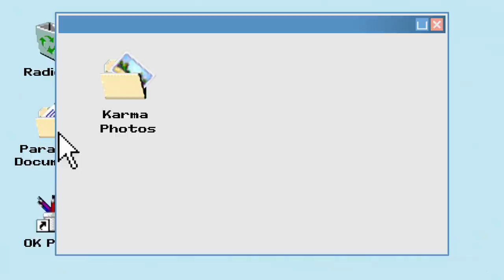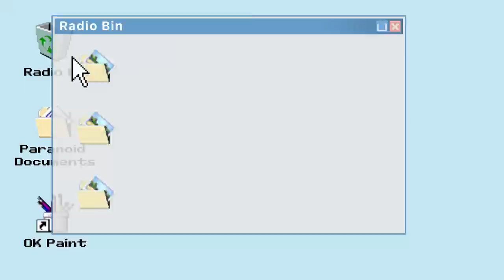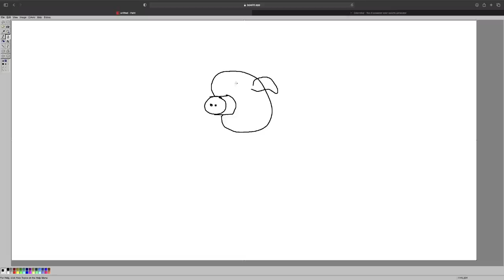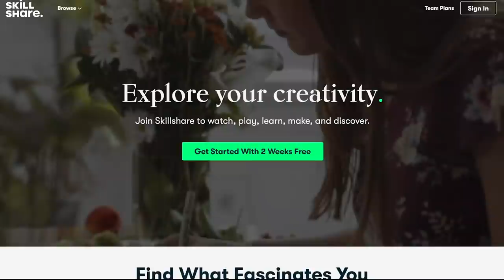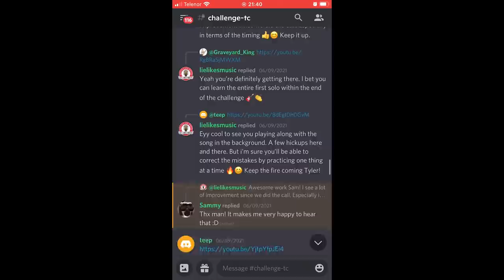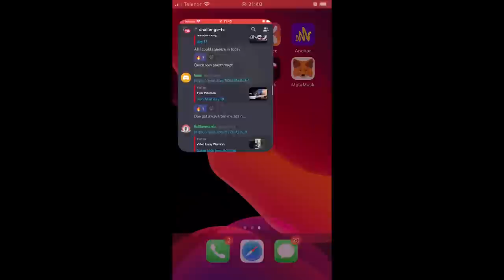How Radiohead Avoid Clichés In Songwriting: Paranoid Android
Timecodes
0:00 - Intro
1:24 - unborn chicken voices
2:00 - guitars and vocals
2:52 - flanger effect
3:12 - pedal point
3:58 - what's thaaaaaat
5:42 - mixed keys
6:36 - nothing
7:04 - gucci little piggy
8:16 - modulation
9:00 - slapback
9:54 - killswitch
10:56 - you don't remember
12:12 - chromaticism
12:40 - rain down
14:22 - writing process

A big thanks to Mikael Svanberg for helping out with script writing and the acoustic guitar performance.